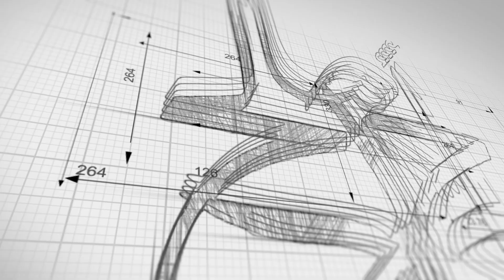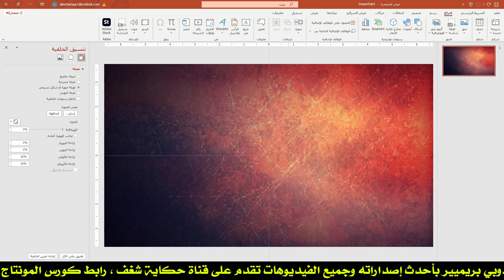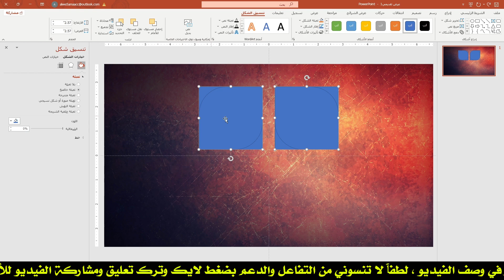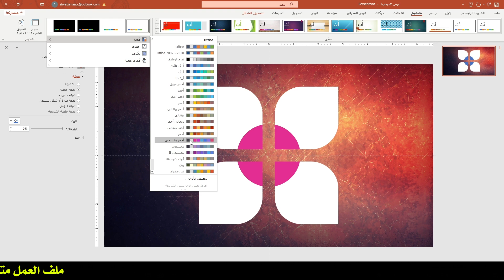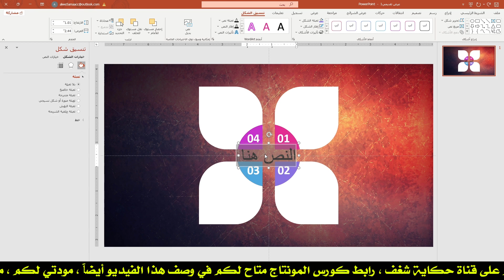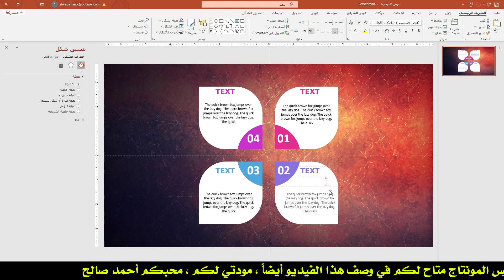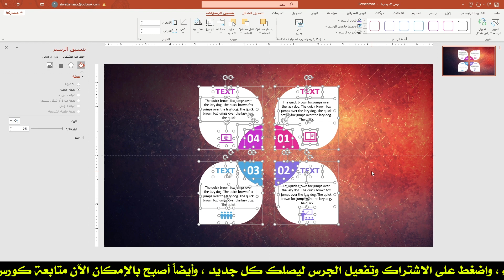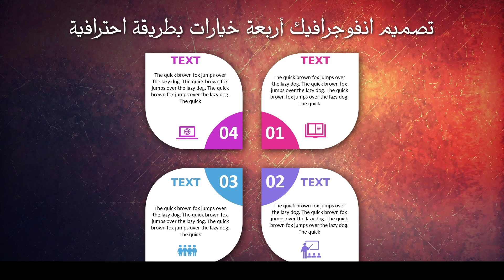بوربوينت - تصميم انفوجرافيك أربعة خيارات - قالب بوربوينت جاهز للتحميل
تصميم انفوجرافيك في بوربوينت بخطوات بسيطة ونتائج مذهلة